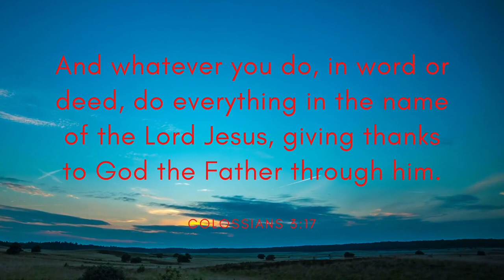Flying High - Ferdji (Free Copyright Music)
FEATURED ARTIST: Silent Partner
FEATURED TRACK: Parasail
GENRE: Pop
CONTACT ARTIST: